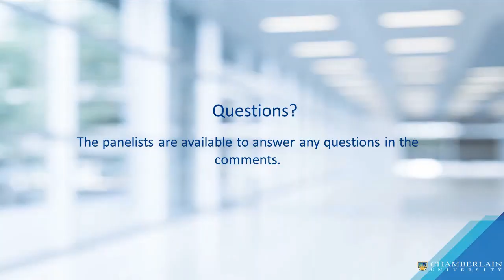A Look into the Impact Trauma has on Children: An Interdisciplinary Discussion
Watch this very special Mastermind Session as Chamberlain University President Dr. Karen Cox and resident expert Dr. Gil Singletary explore the impact that trauma has on children from an emotional, psychological and developmental perspective.Watch this very special Mastermind Session featuring Chamberlain University President Dr. Karen Cox and resident expert, Dr. Gil Singletary, who explore the impact that trauma has on children from an emotional, psychological and developmental perspective.